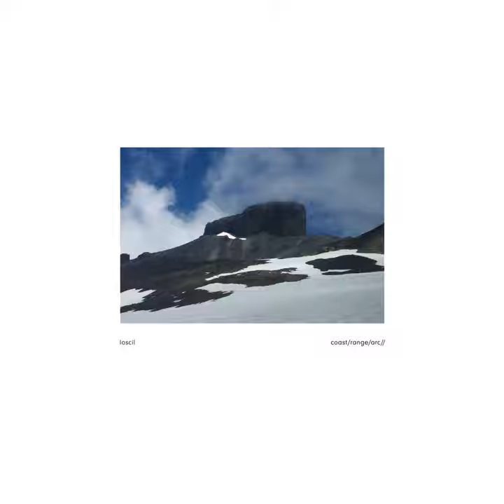Black Tusk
Black Tusk · loscil · Scott Morgan

coast/range/arc//